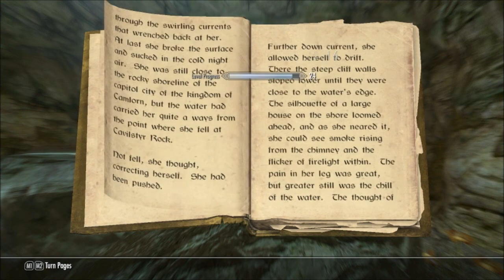Adventures in Skyrim Part 23 - Dawnguard really should be done after the main questline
I'll get to that eventually